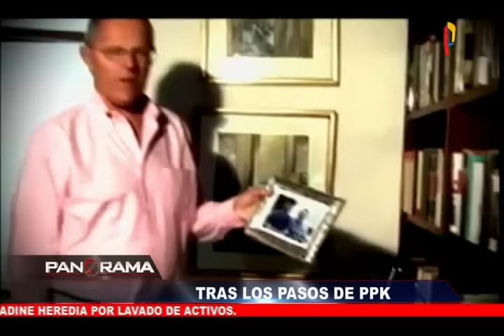Tras los pasos de PPK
La vida y obra de quien se convertirá en el sucesor de Ollanta Humala en la presidencia del Perú.